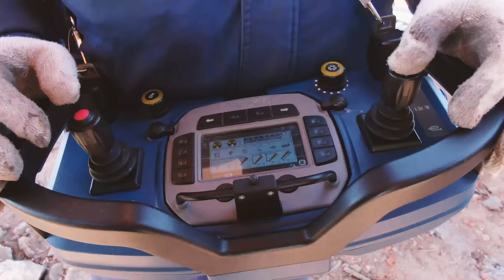XCMG Windflex No.4 XCC2000 Telescopic Crawler Crane Debut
Soaring to a maximum lifting height of 160m with a 135t lifting weight, XCC2000 is set to redefine the hoisting industry. Its grand debut also comes with ultra-high demands and XCC2000 successfully lifted a 132t cabin to 145m in 20 minutes, breaking new hoisting records. Click the video to see how it's done!